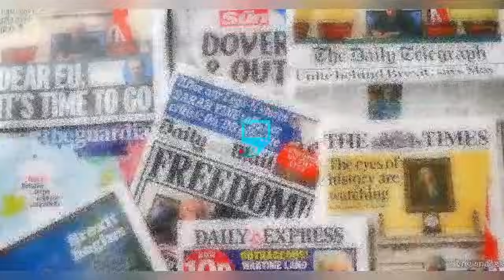Awww WHAT A GOOD HEART ❤️ MAY EDOCHIE VISIT PETE EDOCHIE IN ENUGU AS TRADE FAIR BEGINS